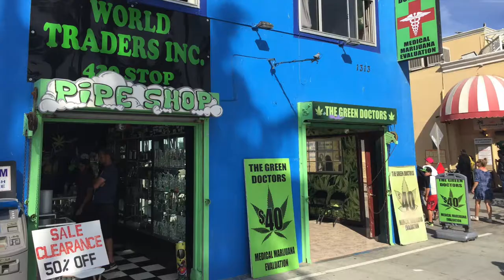Califórnia EUA - Venice Beach - Onde o skate nasceu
. Venice Beach ou apenas Venice para os íntimos é toda descolada, cheia de arte e artistas. É a Cafifórnia em sua essência.

. Foi lá que surgiu o skate nos anos 70, como uma solução dos surfistas.

. E, é claro, que não para por aí. O alto astral garante uma boa passagem ao visitante, que pode até mesmo alugar uma bicicleta pra dar uma volta e conferir todas as atrações.

. Pra viagem começar, é só apertar o play e assitir o vídeo completo:)))